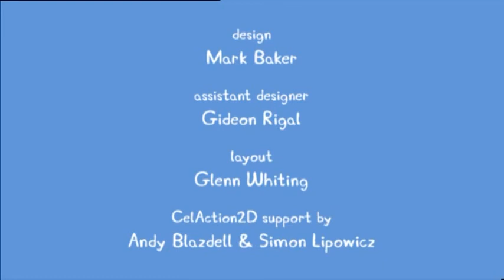24 Ballet Lesson